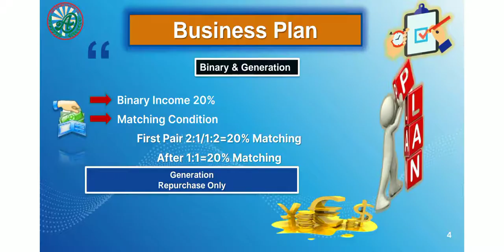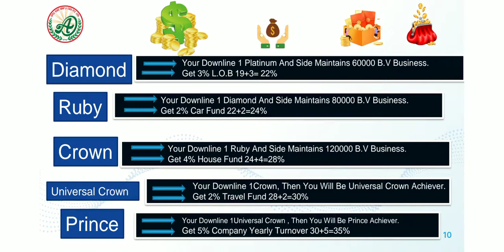💥APNA MART SHOP & EARN PVT.LTD 💥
Plan Details :-

Product Details :-

Sponcer I'd :-  AMSE00037515, AMSE00014450, AMSE00006501

💥LUNCHING  26 th June 2020💥

💥100% LEGAL COMPANY  PRODUCT'S BASE...💥

    💥BUSINESS PLAN💥

          💥BINARY & GENERATION 💥

💥 20% MATCHING INCOME 💥

 1:2/2:1=20%= 100/

        💥AFTER 💥

                            1:1=100/
NOTE 👉 Repurchase Amount  Only For Generation Plan It's Accumulated.

💥 3 TYPE JOINING OPTION 💥

👉500/(1P.V) ID VALUATION
 💥DAILY CAPING  30 PAIR

💥 1 PAIR = 1:1=100/

💥30 PAIR =30×100=3000/

💥MONTHLY  CAPING 90000/💸💸💸

👉1500/(3P.V) ID VALUATION
💥DAILY CAPING 50 PAIR= 5000/
💥 MONTHLY CAPING 150000/💸💸💸

👉3000/ (6P.V)ID VALUATION
 💥DAILY CAPING 100 PAIR

 💥MONTHLY CAPING 300000/💸💸💸

💥 JOINING TIME  PRODUCTS MRP TYPE

💥RETAIL PROFIT 20-30%

💥 40% ABOVE B.V

💥SELF REPURCHASE ON B.V 12%

💥TOTAL LEVEL DISTRIBUTION 40%

💥9 LEG INCOME  35%

    💥LEVEL DISTRIBUTION 💥

   💥Self 12%

 💥4Th Level 3.5%

 💥5Th  Level 2.5%

 💥6Th Level 1.5%

 💥Total 40% Level Distribution

 💥💥 ACHIVE MENT  BONUS 💸💸💥💥

     💥BRONZE 💥
40000 B.V Accumulated Business Then You Will  Be A BRONZE Achiever And Get 13% Leadership Bonus

        💥SILVER 💥
Your Down Line 1 BRONZE Then You Will Be SILVER  Achiever. Get 2% L.O.B =13+2=15%💸💸

         💥GOLD💥
Your Down Line 1 SILVER Then You Will Be GOLD Achiever Get. 2% L.O.B 15+2= 17% 💸💸

        💥PLATINUM💥
Your Down Line  Then You Will Be PLATINUM Achiever. Get 2% L.O.B. 17+2= 19%💸💸

        💥DIAMOND 💥
Your Down Line 1 PLATINUM Then You Will  Be DIAMOND Achiever   Get 3% L.O.B 19+3=22%💸💸

         💥RUBY💥
    Your Down Line 1 DIAMOND Then You Will Be RUBY Achiever. Get 2% Car Fund 22+2=24%💸💸💸

       💥CROWN💥
Your Down Line 1 RUBY Then You Will Be CROWN Achiever.Get 4% House🏠🏠 Fund 24+4=28%

💥UNIVERSAL CROWN💥
         Your Down Line 1CROWN Then You Will Be UNIVERSAL CROWN Achiever. Get 2% Travel Fund💸💸💸 28+2=30%

       💥PRINCE💥
      Your Down  Line 1 UNIVERSAL CROWN Then You Will Be PRINCE  Achiever. Get 5% Company Yearly Turnover 30+5=35%

Note👉🏻10000 pair matching =SALARY 10000/-PER MONTH + OWN NETWORKING INCOME.

Note 👉 FRANCHISEES 7% REPURCHASE BILING PRODUCT. AND JOINING PRODUCT 7%

I'd Activation K liye Contact Karen.